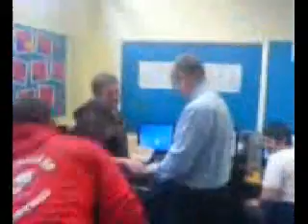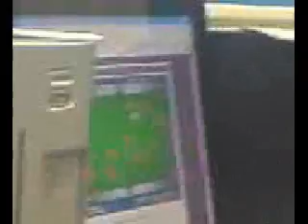Tim - the song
video of tim lol